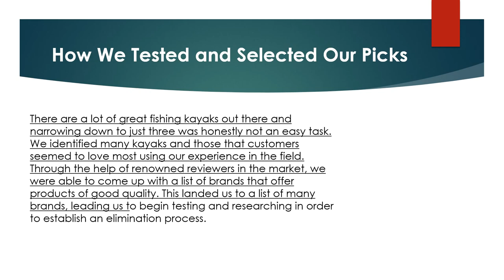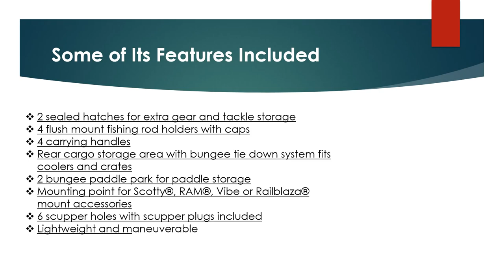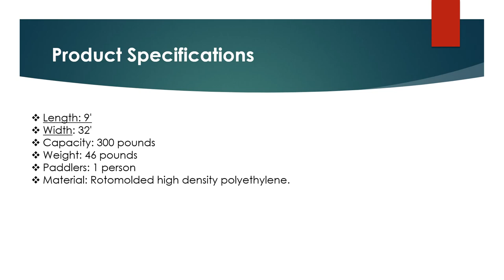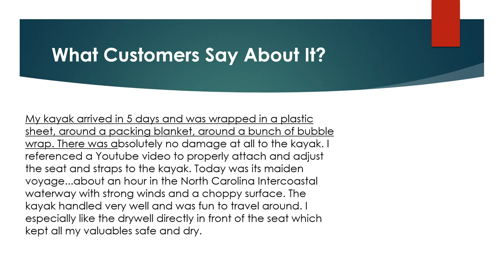Vibe Kayaks Skipjack 90 Review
Looking for the detailed review of Vibe Kayaks Skipjack 90 ? We have tried to show the details on this video. You can decide whether you should buy this Best Fishing Kayak or not after watching this exclusive video review.

► 2 sealed hatches for extra gear and tackle storage
► 4 flush mount fishing rod holders with caps
► 4 carrying handles
► Rear cargo storage area with bungee tie down system fits coolers and crates
► 2 bungee paddle park for paddle storage

▬▬ Product Specifications ▬▬

► Length: 9'
► Width: 32'
► Capacity: 300 pounds
► Weight: 46 pounds
► Paddlers: 1 person
► Material: Rotomolded high density polyethylene.

► Question: Does this come with a paddle?
Answer: Yes our Journey Paddle
► Question: Is it plastic or fiberglass?
Answer: These kayaks are constructed of roto-molded High Density Polyethylene

Video 1:
Video 2:
Video 3: